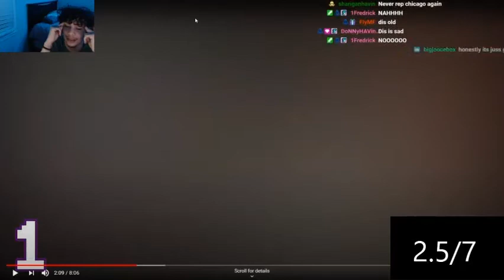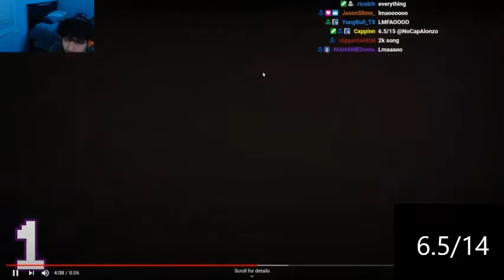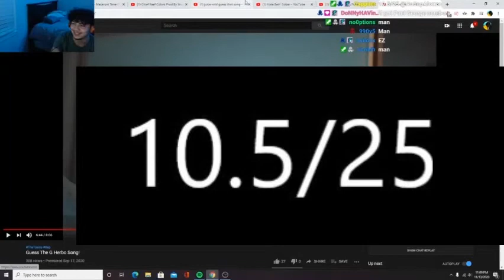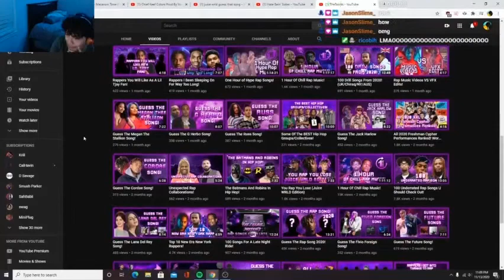Fake Chicago Resident NoCapAlonzo fails at Gherbo music test